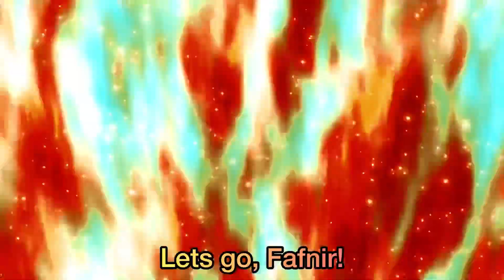Lane vs Free Dimension Ball Origins Ep3